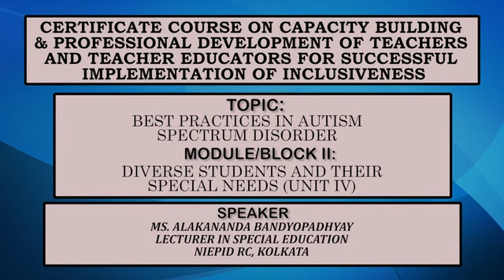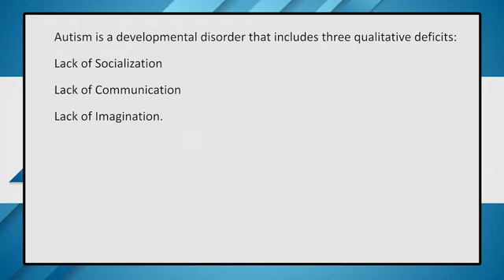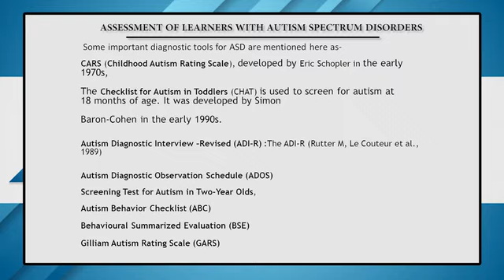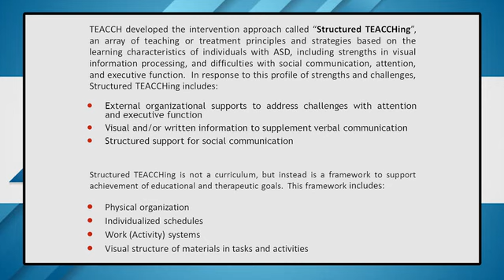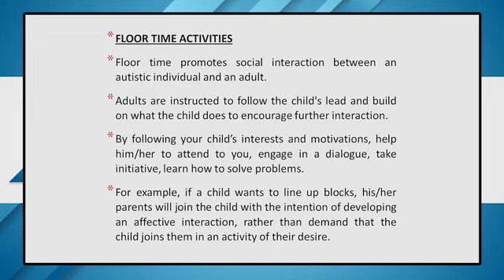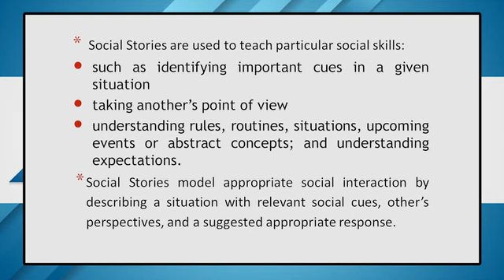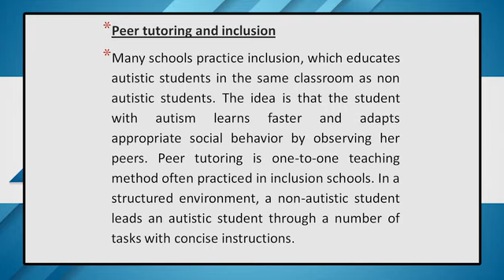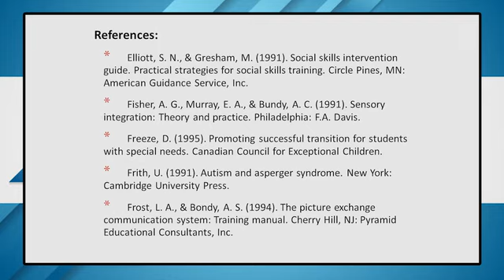Modul/Block II: Diverse Learners and Their Special Needs - Unit IV